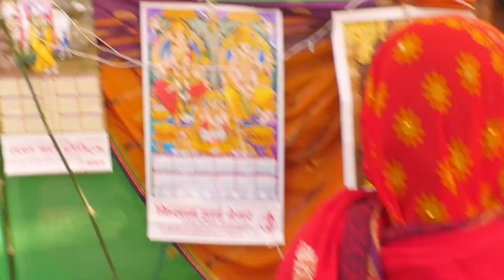आरती राजा राम की कीजे !! अपने गांव मलिहाबाद में छा गए शास्त्री शिवम महाराज जी